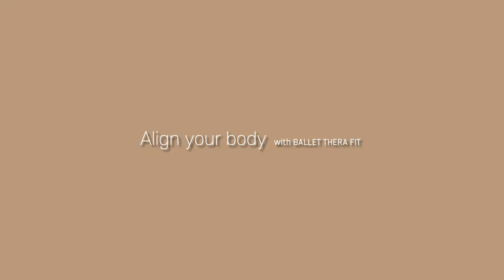딱 6분이면 OK!! 짧고 굵게 끝내는 다이어트 전신 유산소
00:00 인트로
0:13 본 운동
6:14 Workout Complete

오늘은 짧고 굵게 끝내는 6분 전신 유산소 루틴입니다.